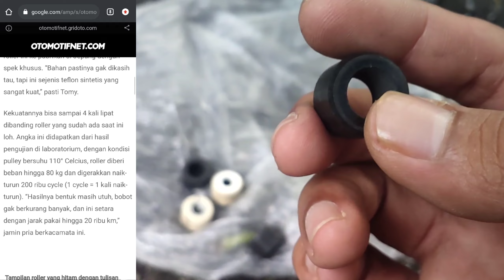Kondisi Roller BRT Setelah 1 Tahun Pemakaian | Review Roller BRT Black Diamond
Review Roller BRT di scoopy setelah 1 tahun terpasang,bagaimana kondisinya?mari simak videonya sampai selesai.